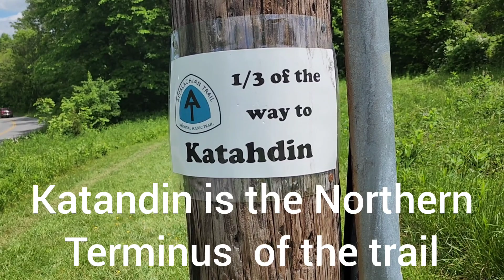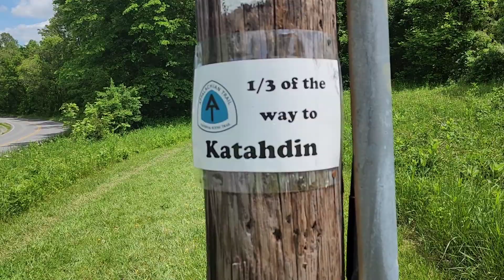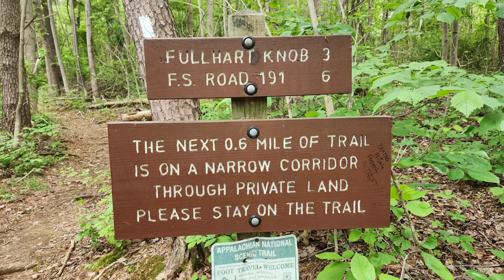Wishing all a Happy Mother's Day and then hiked past 1/3 the way to Katahdin.